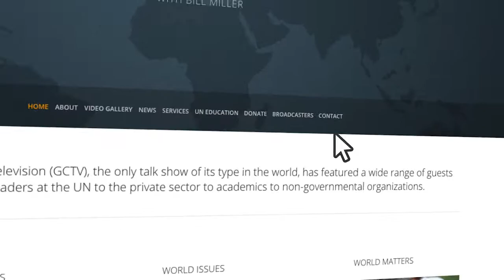Stephane Dujarric on GCTV with Bill Miller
Stéphane Dujarric, Spokesperson for UN Secretary General  Antonio Guterres, describes major issues confronting the world body and how various secretaries-general, Kofi Annan, Ban Ki-moon and Antonio Guterres, brought diverse skills to the job as head of the UN.  October 18, 2019